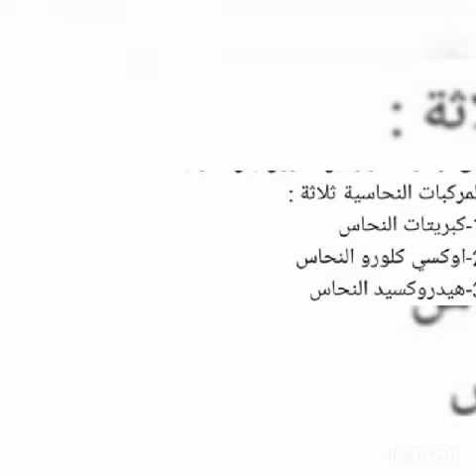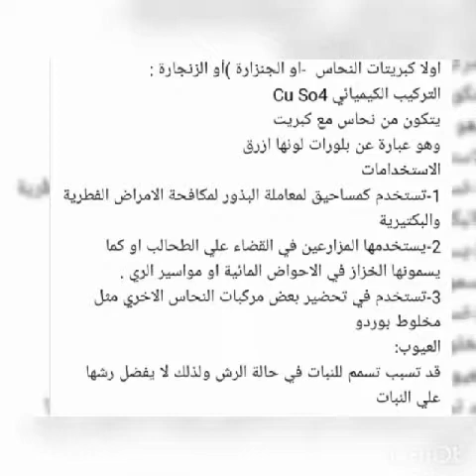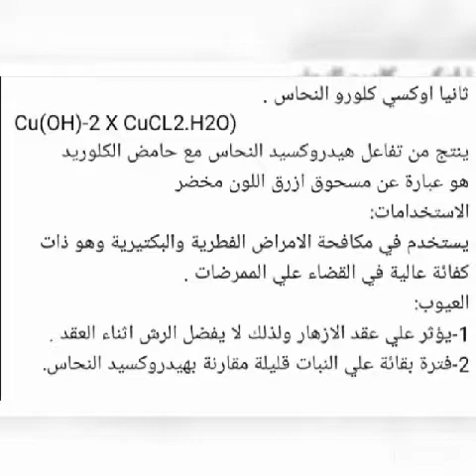المركبات النحاسيه / اوكسي كلورو النحاس _ كبريات النحاس _ هيدروكسيد النحاس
تعرف على أهم الفروق بين المركبات النحاسيه الثلاثه وعلى أيهم أفضل بالنسبه للنبات